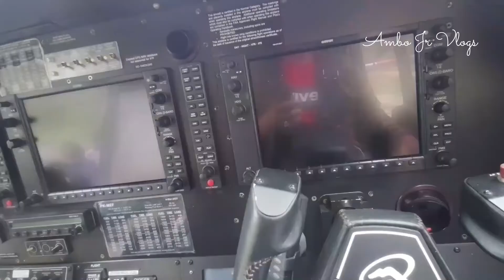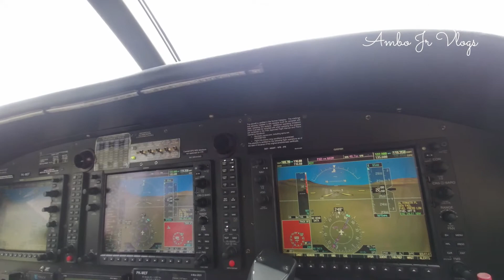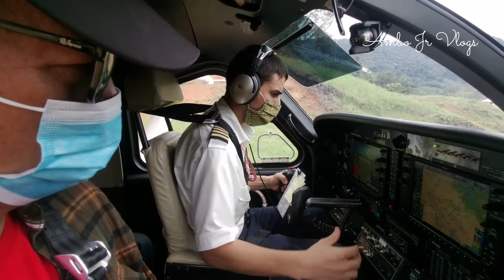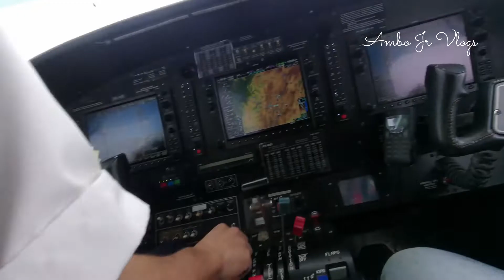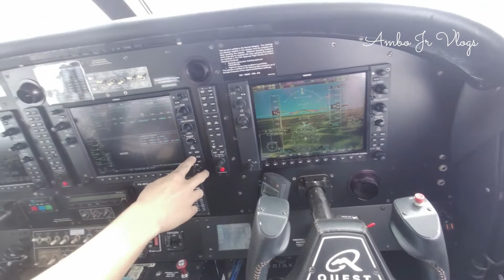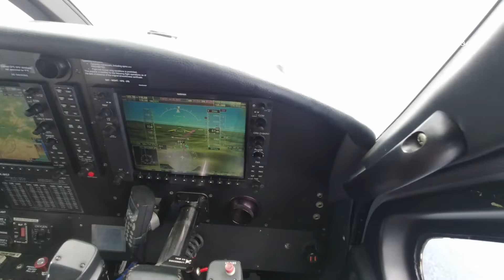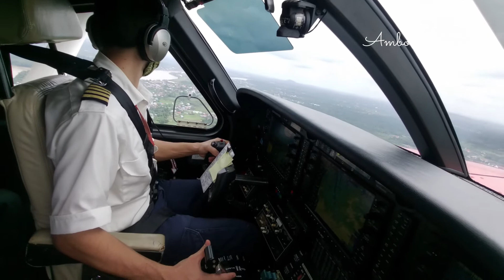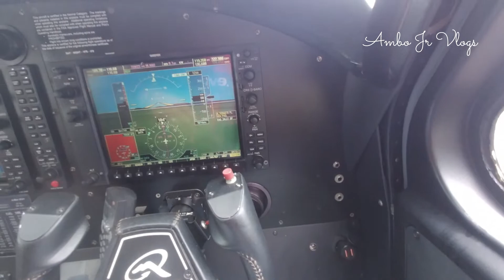Naik Pesawat MAF seperti uji nyali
Pengalaman ke dua setelah puluhan tahun baru naik pesawat MAF lagi,ternyata menegangkan gaes.
lansung ke Vidio aja gaes.